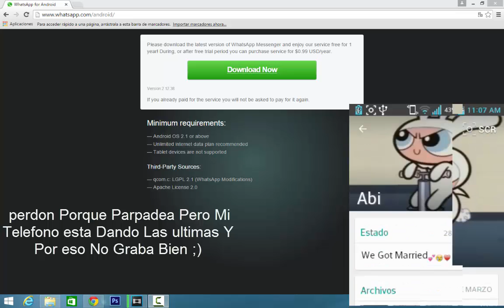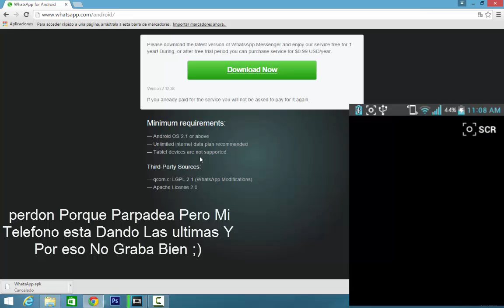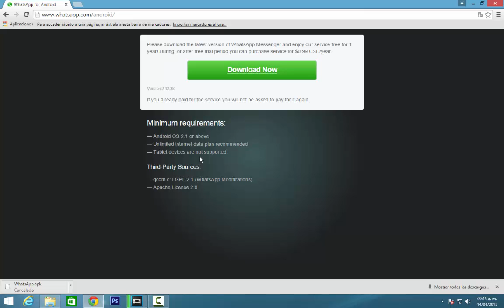WHATHSAPP Material Design | Android| Gratis OFICIAL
Descargate El Whatsapp Gratis AQUI OFICIAL